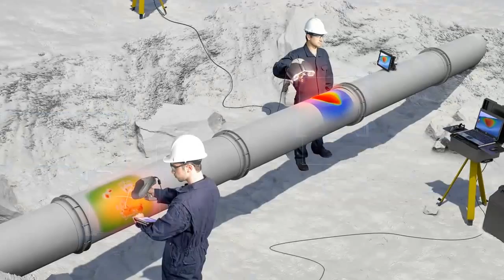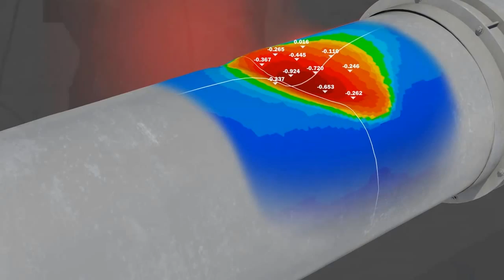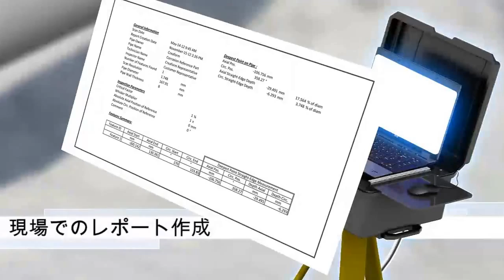(2013) Pipecheck - パイプライン劣化評価用ソリューション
Creaformではパイプライン完全性評価用のPipecheckソリューションを開発しました。 このソリューションは、Handyscan 3Dポータブルハンディタイプスキャナーと、パイプライン腐食および機械的損傷評価を行う単一ソフトウェアプラットフォームであるPipecheckで構成されます。コード適合 B31G